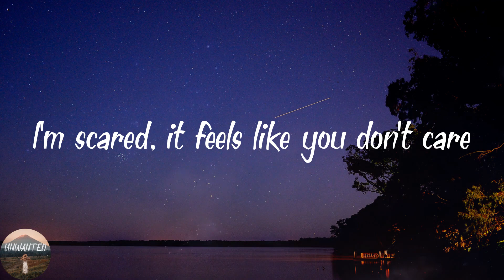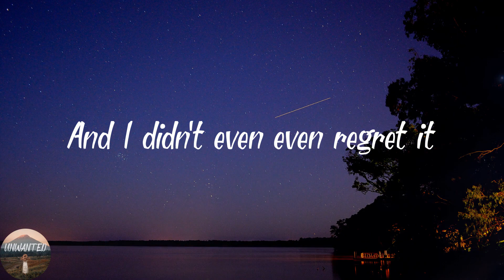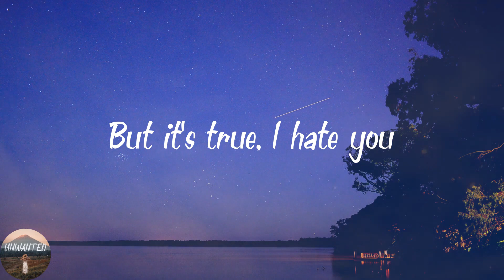d4vd - Romantic Homicide (Lyrics)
️🎵Lyrics Romantic Homicide
I'm scared, it feels like you don't care
I don't mean to be complacent with the decision you made
But why? Oh
In the back of my mind you died
For someone that won't even arrive, woah
In the back of my mind I killed you
And I didn't even even regret it
I can't believe I said it
But it's true, I hate you